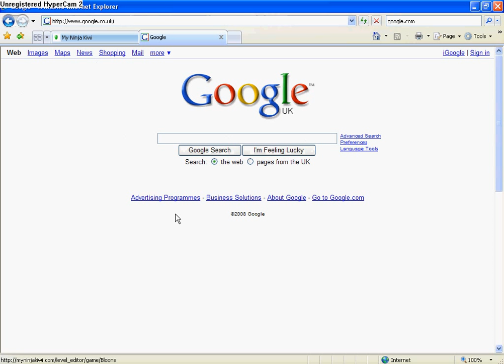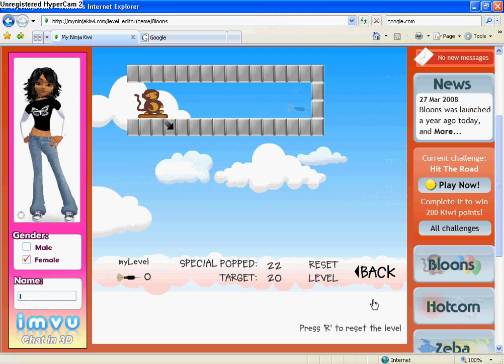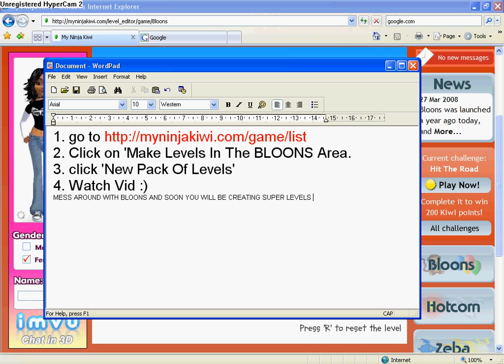How To Make Your Own Bloons Levels